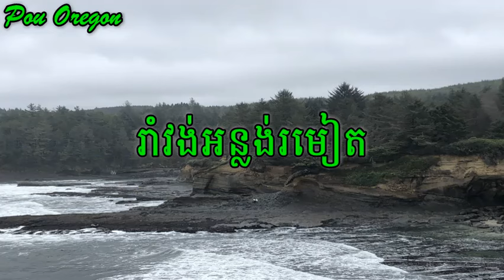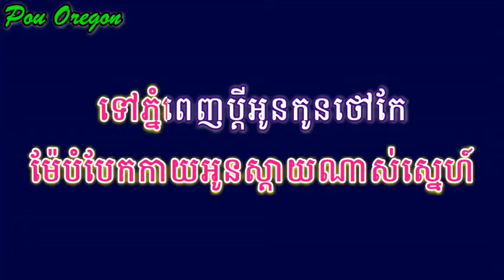រាំវង់អន្លង់រមៀត RomVong OnLong RoMeat, Khmer Karaoke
Pou Oregon